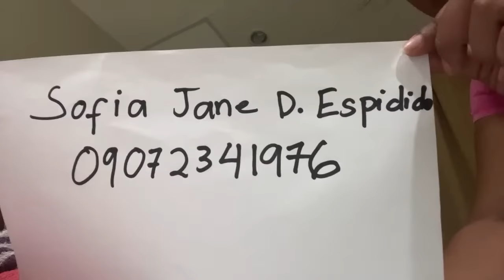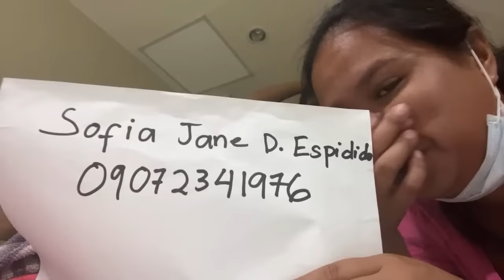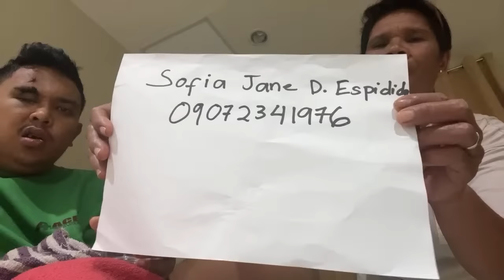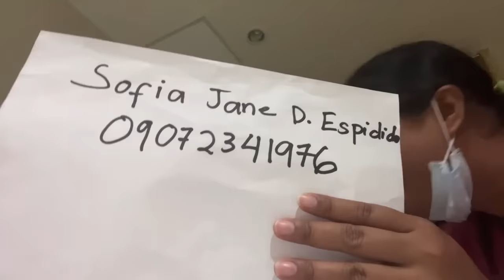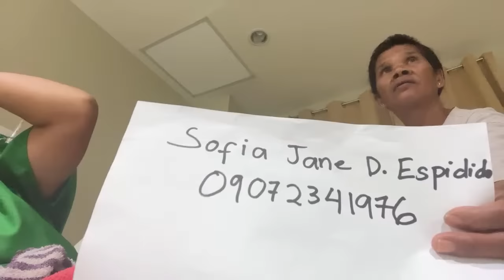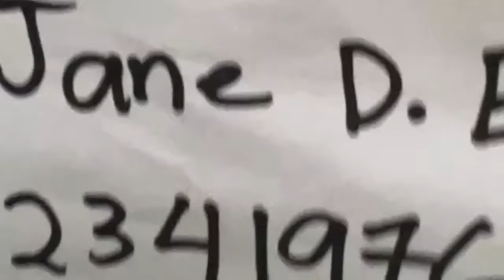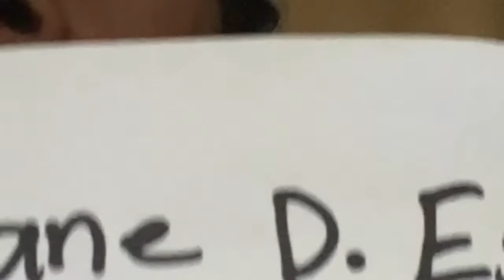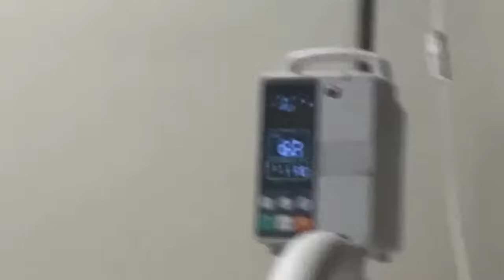EDGENNhi po mga bi pasok pp kayu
Life blogger, Comedian.